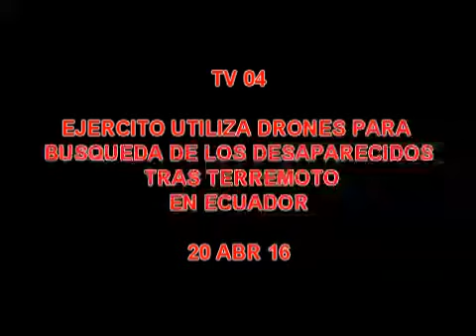HELICOPTEROS DEL EP PARTEN A ECUADOR CON AYUDA - TV-4 - 20 ABR 16